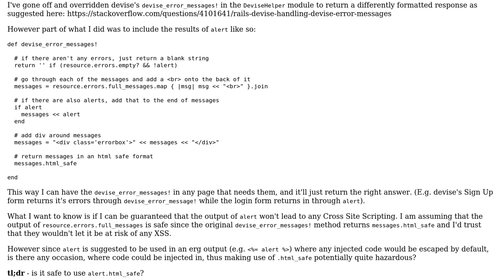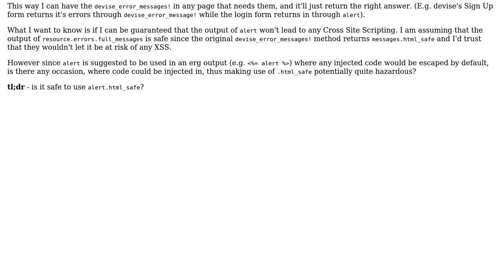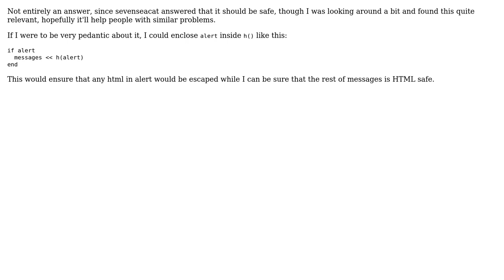Is rails devise's 'alert' safe from XSS? (2 Solutions!!)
Is rails devise's 'alert' safe from XSS?

With thanks & praise to God, and with thanks to the many people who have made this project possible! You are responsible for your own actions.